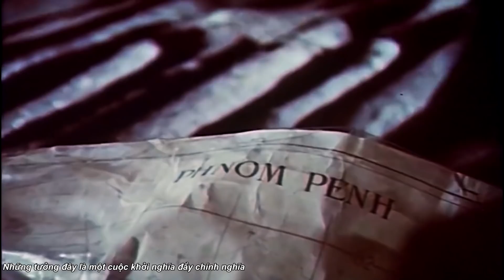Giải Mã Cuộc Đời Pol Pot Và Thật Sự Khmer Đỏ Đã Làm Những Gì Trong Chiến Tranh Việt Nam | #95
Xin chào các bạn đang theo dõi Taca Channel! Các bạn thân mến, lịch sử Việt Nam đã trải qua biết bao nhiêu cuộc chiến tranh khốc liệt từ các thế lực ngoại xâm bên ngoài tổ quốc. Hôm nay các bạn hãy cùng Taca tìm hiểu về một quốc gia ngoại quốc với những tội ác man rợ của họ gây ra cho nhân dân Việt Nam chúng ta qua video.